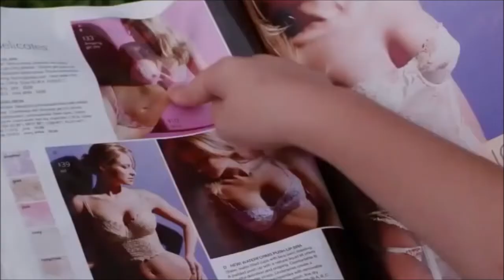Poetic Discourse ft. Skylar Grey - Shared Suffering (Official Music Video)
Brand New Music Every Week!  Check out my SoundCloud by following the link below to hear loads more music.